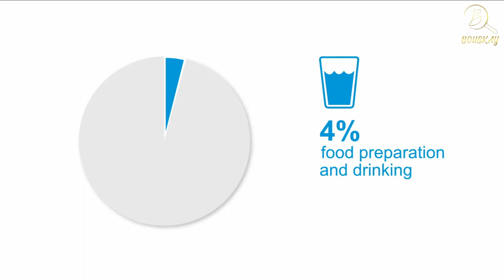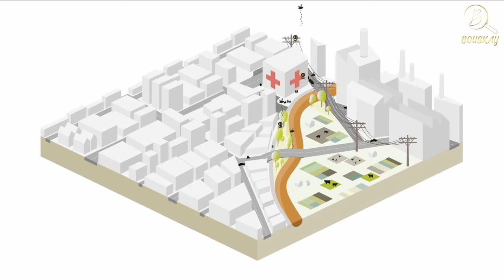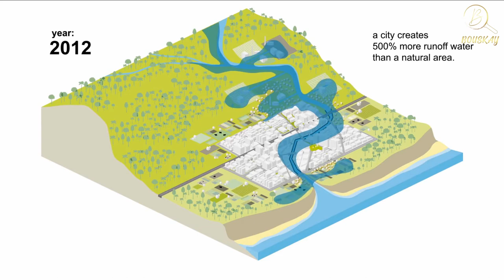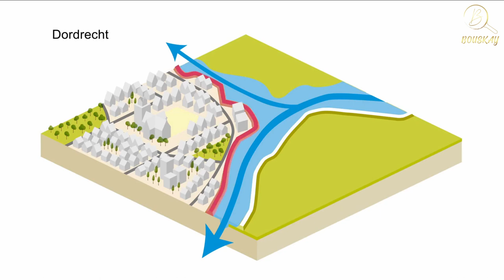BUILDING A CITY (WATER SUPPLY)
The management of water for a sustaining development. Business idea for entrepreneurs and Real Estate developer. Let'sget inspired!